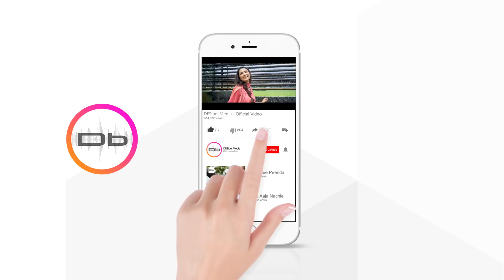Whiskey Di Bottle | DJ Dips | Badal Talwan | Feat. Hira Faisal tiktok & Sunny Khan | Desi As Folk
Hira Faisal tiktok  & Sunny Khan | Whiskey Di Bottle | DJ Dips | Badal Talwan | Desi As Folk

From the album Desi As Folk
Producer: DJ Dips
Lyricist: Badal Talwan
Music  Publisher: DESIbel Media
Composer: DJ Dips
Featuring Hira Faisal & Sunny Khan
D.O.P : Billu
Makeup : Chita
Art Director : EmAAn
Director : Majid Siddiqui
Editor & Colorist : Surinder Singh